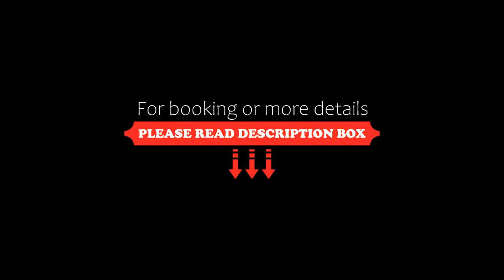HOTEL TENDA, Sao Paulo, Brazil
About Property:
Located in Sao Paulo, 8.5 km from Corinthians Stadium, HOTEL TENDA provides accommodation with a garden, free private parking, a restaurant and a bar. This 3-star hotel offers room service and a 24-hour front desk. Estádio do Canindé is 33 km away and Expo Center Norte is 33 km from the hotel.

All units in the hotel are equipped with a flat-screen TV. At HOTEL TENDA each room includes air conditioning and a private bathroom.

Museu Catavent...
Property Type: Hotel
Address: Rua Professor Cosme Deodato Tadeu 106, Sao Paulo, CEP 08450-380, Brazil
Searching For
1. HOTEL TENDA - Sao Paulo - Brazil
2. HOTEL TENDA - Sao Paulo - Brazil Address
3. HOTEL TENDA - Sao Paulo - Brazil Rooms
4. HOTEL TENDA - Sao Paulo - Brazil Amenities
5. HOTEL TENDA - Sao Paulo - Brazil Offers and Deals
Audio Credit:
Track Title: Blank Slate
Artist: VYEN